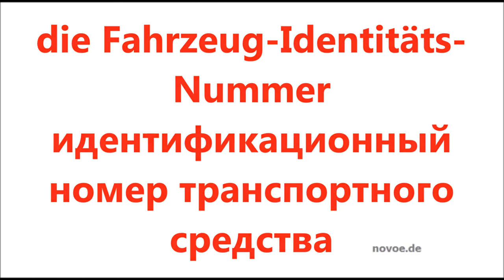Немецкий разговорник, Fahrzeugpapiere, Документы на транспорт